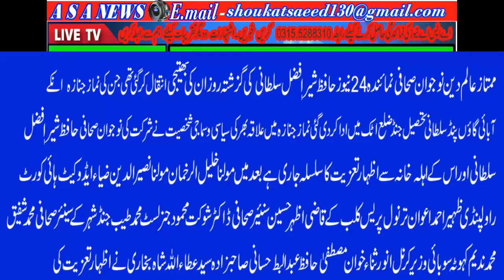Tuzyat hafiz sher afzal